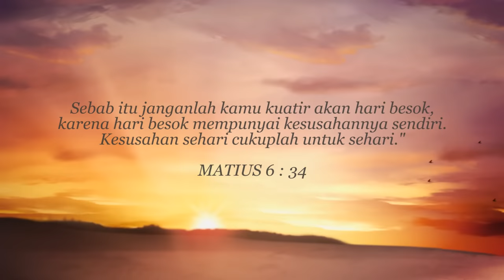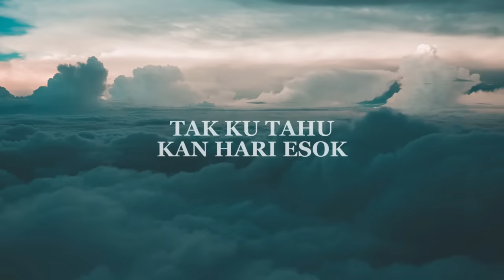PKJ 241 - Tak Ku Tahu Kan Hari Esok - Victor Hutabarat (Official lyric video)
Lagu "Tak Ku Tahu Kan Hari Esok" terdapat di album SetiaMu Tuhan Tiada Bertara

tak ku tahu kan hari esok
namun langkahku tegap
bukan surya kuharapkan
karena surya kan lenyap

O tiada ku gelisah
akan masa menjelang
ku berjalan serta Yesus
maka hatiku tenang

banyak hal tak kufahami
dalam masa menjelang
tapi terang bagiku ini
tangan Tuhan yang pegang

makin teranglah perjalanan
makin tinggi aku naik
dan bebanku makin ringan
makin nampaklah yang baik

disanalah terang abadi
tiada tangis dan keluh
di negeri seberang pelangi
kita kelak kan bertemu

mungkin langit kan gelap
tapi Dia yang berkasihan
melindungi ku tetap

meski susah perjalanan
gelombang dunia menderu
dipimpinnya ku bertahan
sampai akhir langkahku